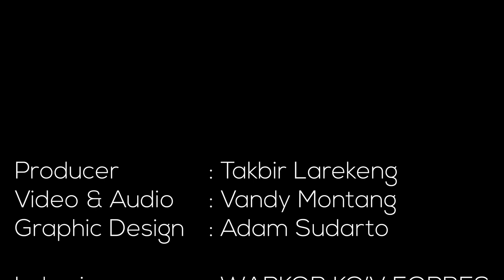Rusdy Mastura On Poloz Podcast